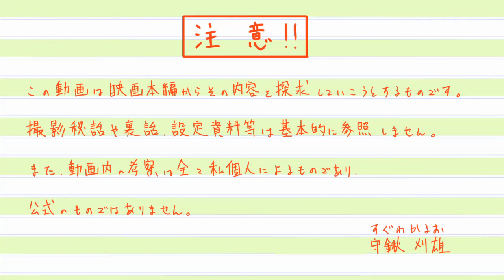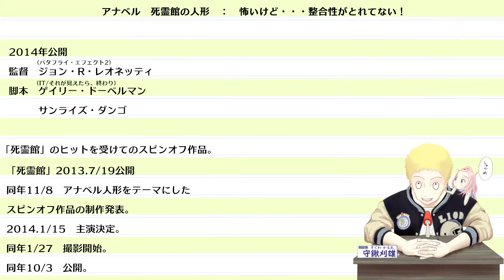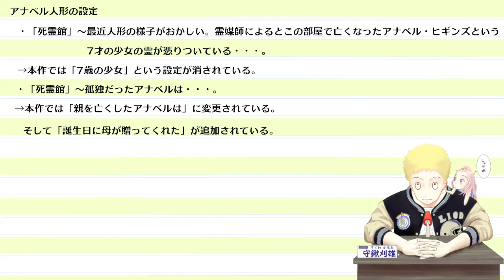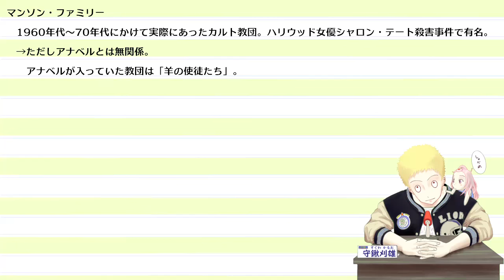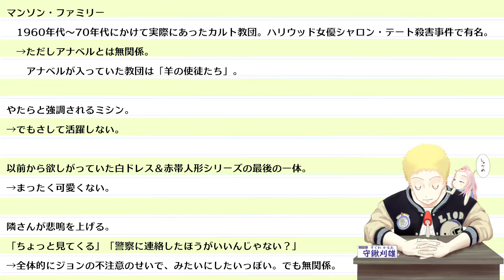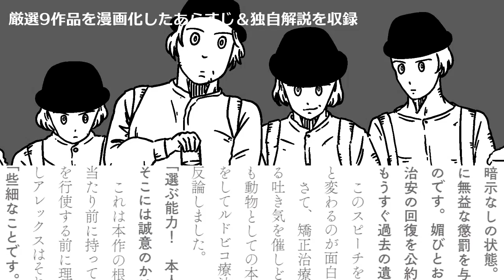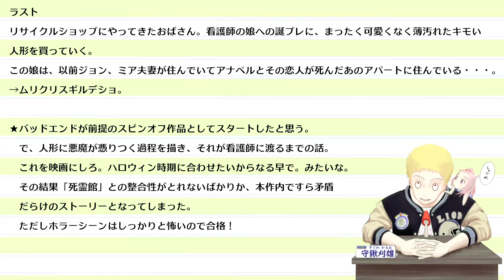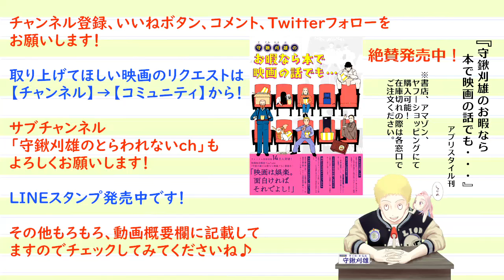アナベル 死霊館の人形 独自解説 ダメでしょ！色々とさぁ（怒）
0:00　OP
0:55　基本情報
6:09　アナベル人形の設定
10:30　周辺人物の謎の去り方
13:52　謎の伏線
17:43　マンソン・ファミリー
18:43　やたらと強調されるミシン
19:33　ミアの欲しかった人形
20:32　お隣の悲鳴
26:43　悪魔の目的は？
35:22　魂を奪うには承諾が必要
39:14　無理やりストーリーを成立させてみると・・・
42:27　ラスト
45:41　まとめ

２０１４年
監督 ジョン・R・レオネッティ
脚本 ゲイリー・ドーベルマン
サンライズ・ダンゴ
製作 ピーター・サフラン
　　　　ジェームズ・ワン
出演者 アナベル・ウォーリス
　　　　ウォード・ホートン
　　　　アルフレ・ウッダード
1970年初期、ジョンとミア・フォーム夫妻は第一子を待ち望んでいた。ある日ジョンは人形が好きなミアが探していたアンティーク人形を見つけてプレゼントする。その日の夜、ミアはお隣のヒギンズ夫妻の家から人が襲われているような物音を耳にし、その直後ミアもプレゼントされたばかりの人形を手にした女と男に襲われる。ジョンと警察が駆けつける。女はミアの人形を掴んだまま、壁に血でマークを残していた。女の血滴が人形の顔に垂れる。報道で加害者は隣のヒギンズ夫妻の娘であるアナベル・ヒギンズとその恋人で、カルトの一味だったと明らかになる。（wikiより一部抜粋）